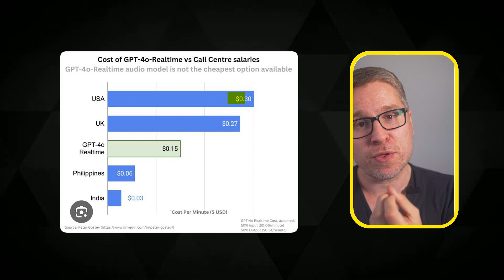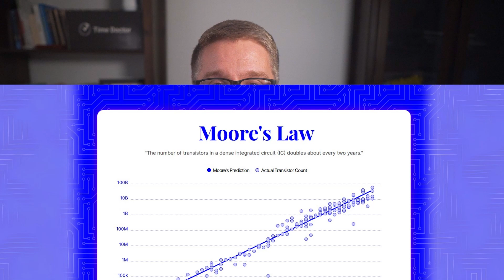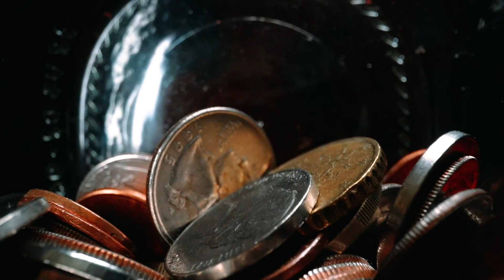AI vs Call Centers: Will Robots Replace Customer Service Jobs?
When you think of the most popular remote job, you might picture project managers or computer engineers.

But the truth is, it's call center reps—20% of all remote jobs. With advancements like GPT-4's real-time audio API, AI is changing the game. In this video, we break down the cost, benefits, and potential impacts of AI on the call center industry and other sectors.

 From job losses to new opportunities, this tech revolution is coming fast. What's next for remote work? Let's discuss.